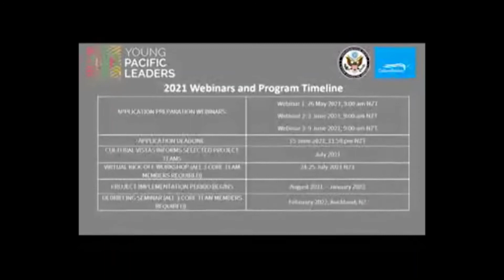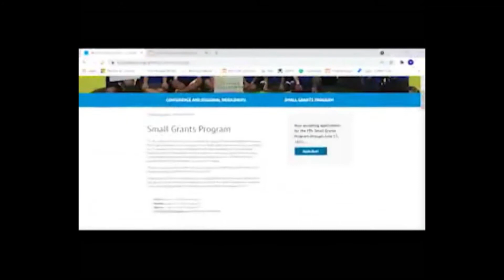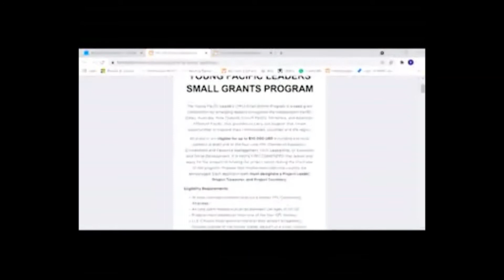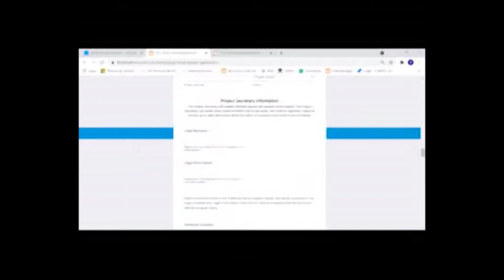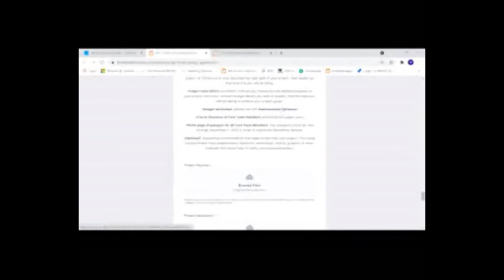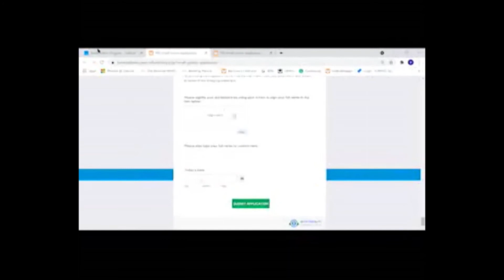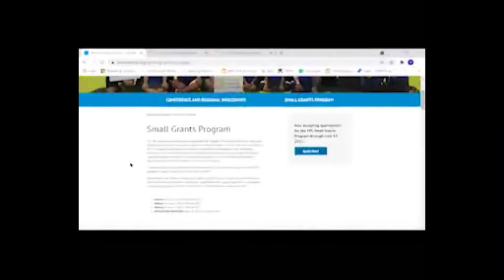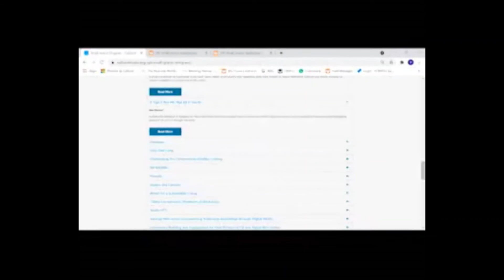YPL Small Grants Webinar 1_2021